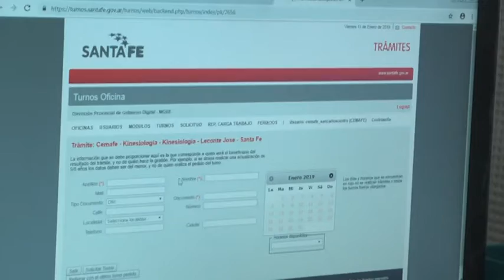DR. LUIS ESCOBAR – MÉDICO DIRECTOR HOSPITAL SUCHÓN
RESULTADO DE LA CAMPAÑA DE VACUNACIÓN  - VACUNAS CONTRA LA FIEBRE AMARILLA